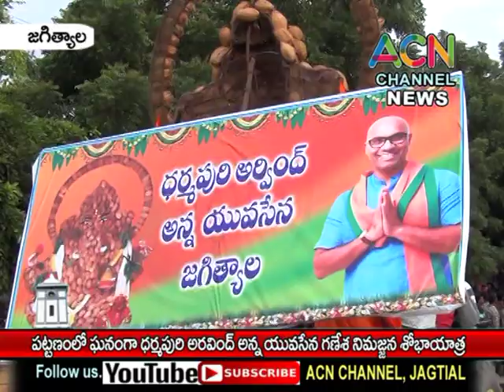జగిత్యాల : పట్టణంలో ఘనంగా ఎంపీ ధర్మపురి అరవింద్ అన్న యువసేన గణేశ నిమజ్జన శోభాయాత్ర